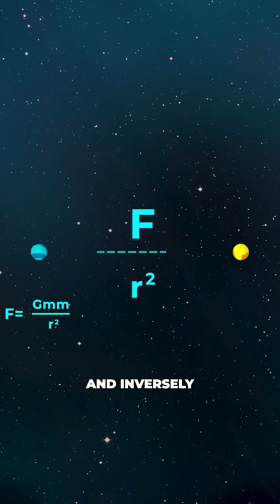Is gravity broken?